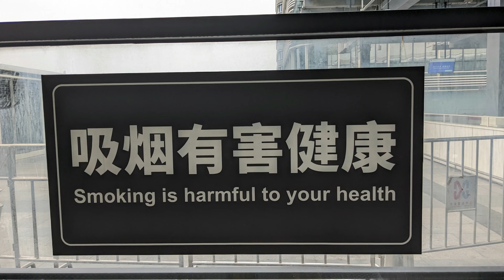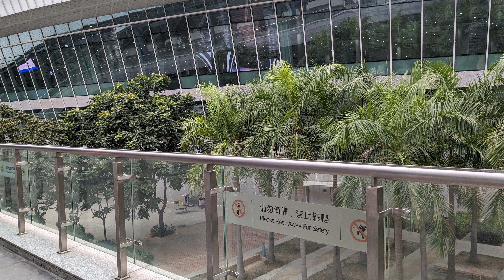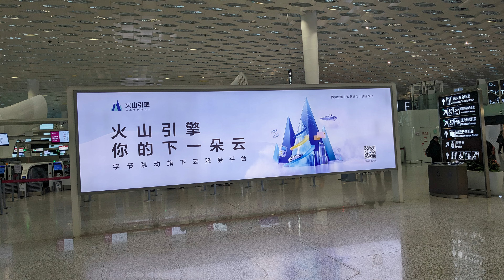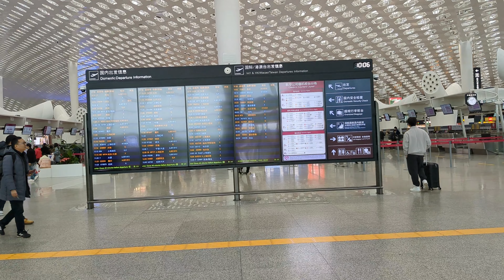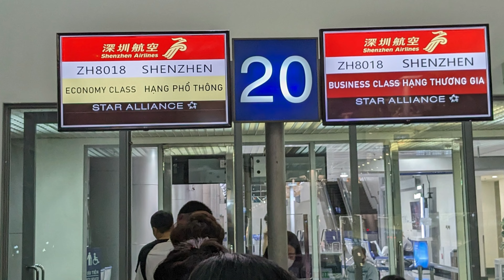Shenzhen Baoan International Airport China | 中国深圳宝安国际机场